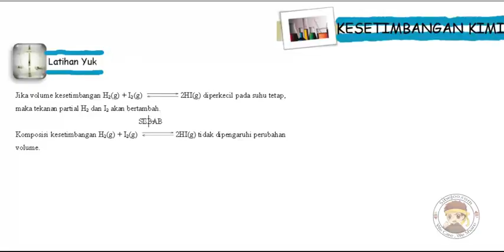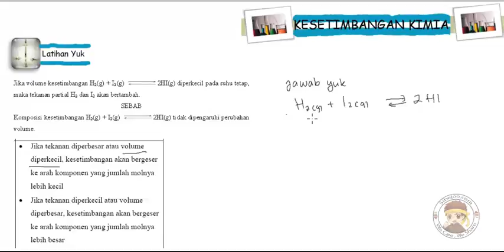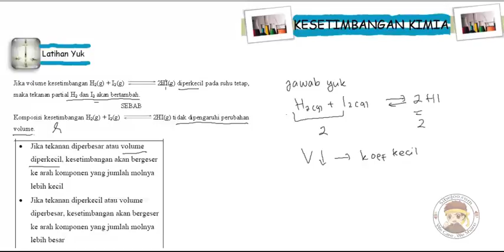(Kesetimbangan Kimia) latihan yuk 17